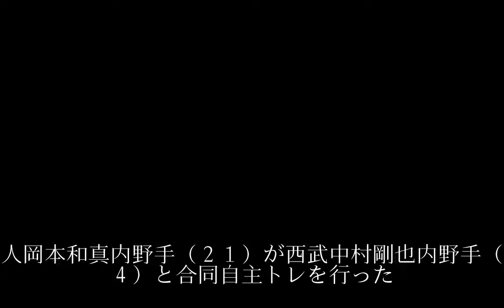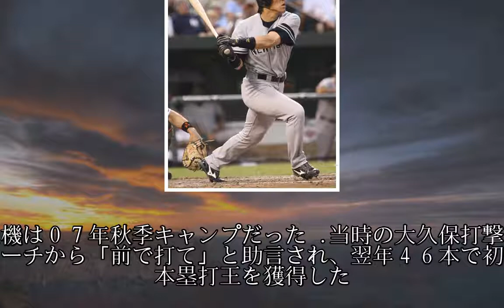巨人岡本「変えないと」面識なし西武中村に弟子入り